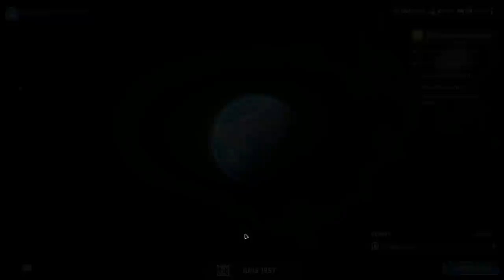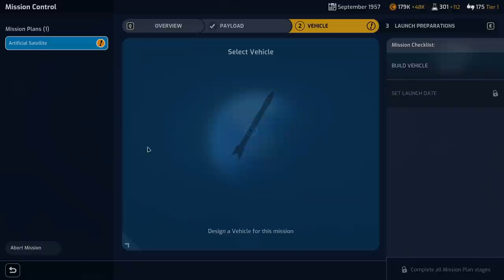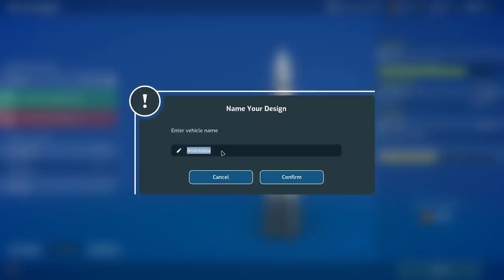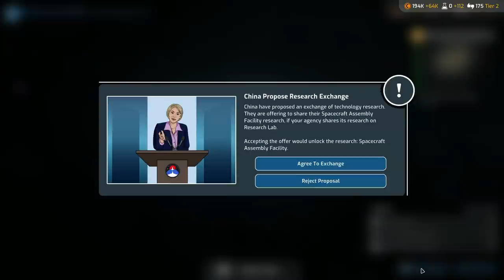Breaking the Chains | Mars Horizon #1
Kicking off the Soviet space program in the brand new space strategy game Mars Horizon!